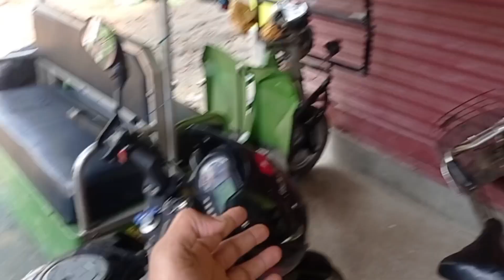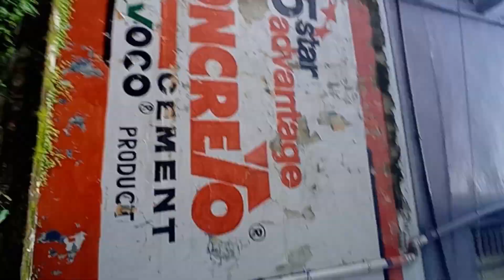বৃষ্টির মধ্যে ভোট দিতে গেলাম ।ভোট দেওয়ার সময় ঝামেলা! ভোট দিতে এত সময় লাগে?